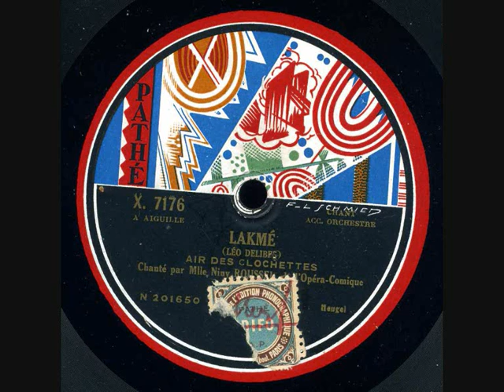Niny Roussel - Lakmé - Air des Clochettes- Pathé-Art x 7176 enregistré ca 1928-1930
Niny Roussel
In 1920's she appeared with success at the Paris Opera-Comique.
Chronology of some appearances
1923 Paris Opera-Comique Lakmé (Lakmé) with Miguel Villabella, Julien Lafont and Andre Goavec
1925 Paris Opera-Comique Le barbier de Séville  (Rosina) with Maurice Capitaine, M. Guenot, M. Bourbey and M. Vigneau
1925 Paris Opera-Comique Mireille (Mireille) with M. Farini, M. Vigneau and M. Guenot
1925 Paris Opera-Comique Carmen (Micaela) with M. Marcelin, M. Vigneau and Lyse Charny
1931 Paris Théâtre de la Gaîté-Lyrique Ciboulette (Ciboulette) opérette by Robert dc Flers and Francis de Croisset